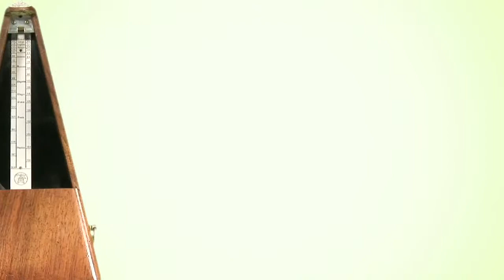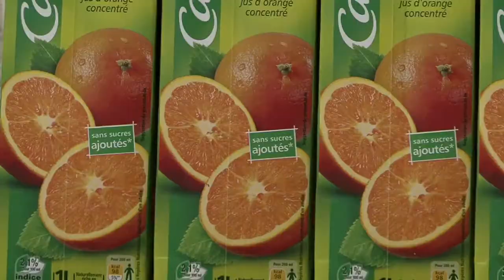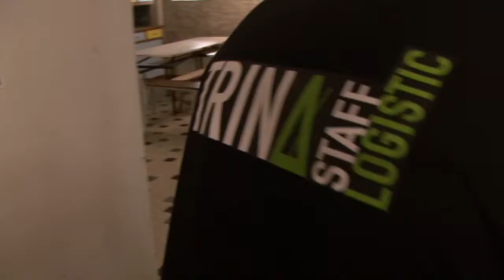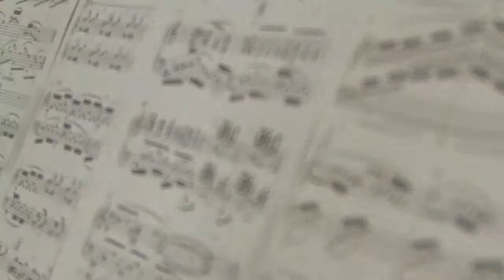Trina Orchestra 2012 Day 5